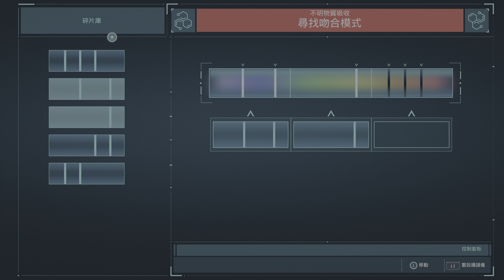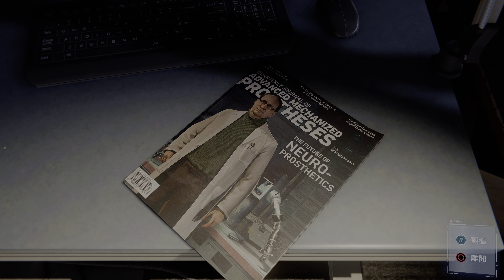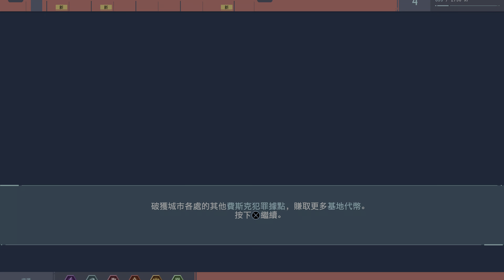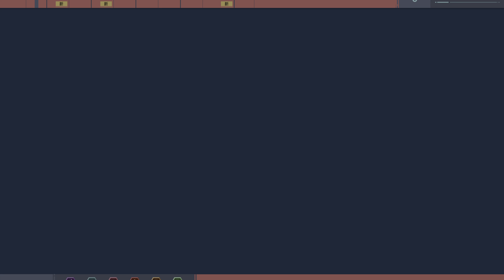PS5蜘蛛人 Marvel's Spider-Man Remastered_主線2